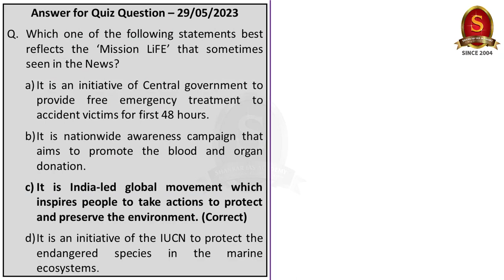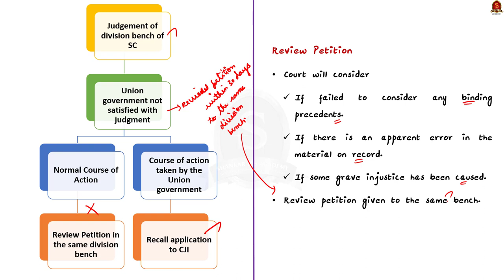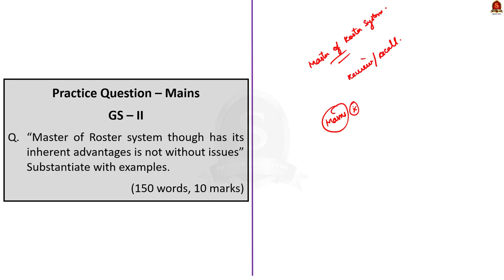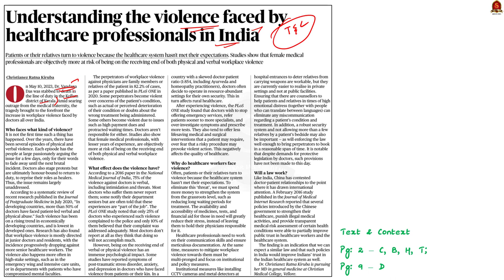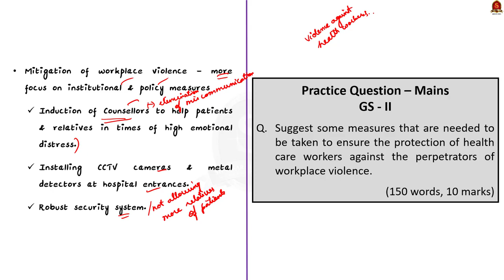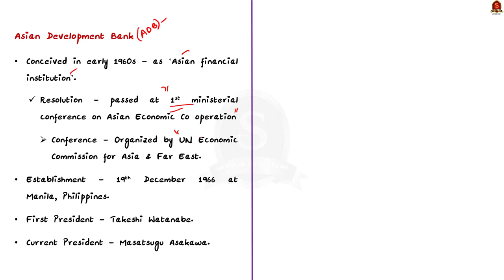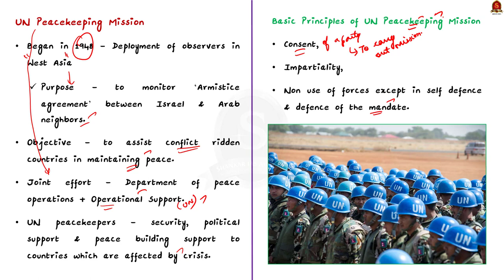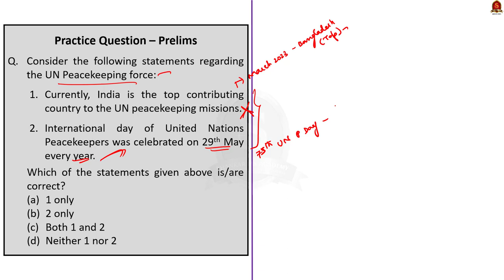The Hindu Daily News Analysis || 30th May 2023 || UPSC Current Affairs || Mains & Prelims '23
Handwritten Notes convenient for printing:
a. Single Side Notes:

Time Stamping
►►Introduction - 00:00
►►List of Topics - 00:12
1. From Master of the Roster to Master of all Judges? - 00:44
2. Srivastava sworn in as Central Vigilance Commissioner - 09:46
3. Understanding the violence faced by healthcare professionals in India (Text & Context) - 13:45
4. Faster, stronger (Editorial) - 18:14
5. ADB approves $350 million in budgetary support to Sri Lanka - 22:03
6. UN peacekeeping mission: India to train women from ASEAN - 25:25
7. Prelims Practice Questions - 28:58
8. Mains Practice - 32:25